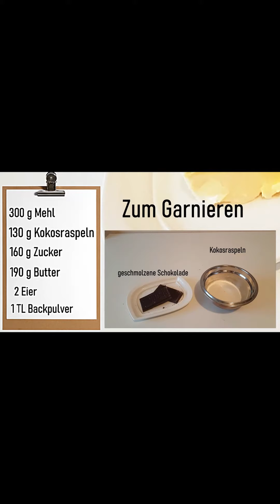Kokosplätzchen Rezept 👩‍🍳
Wir haben ein einfaches und schnelles Rezept für leckere Kokostaler.
Leckere Plätzchen für die Weihnachtszeit.

► Hier alle Infos zum Rezept:

- 300 g Mehl
- 130 g Kokosraspeln
- 160 g Zucker
- 190 g Butter
- 2 Eier
- 1 TL Backpulver

Hat es euch geschmeckt? Dann lasst uns gerne ein Abo da.
Wollt ihr das Video Unterstützen hinterlasst eine Bewertung und schreibt
ein Kommentar.